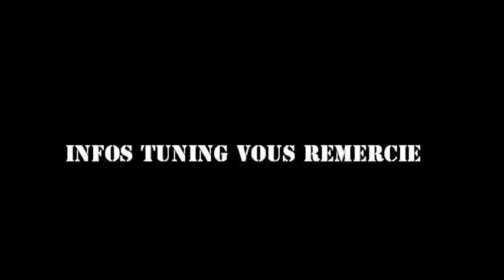Infos Tuning : Rassemblement des Suprem's Car's